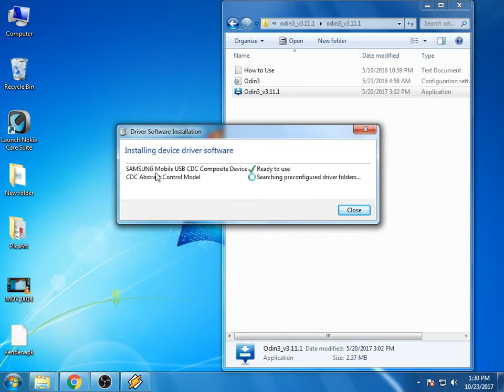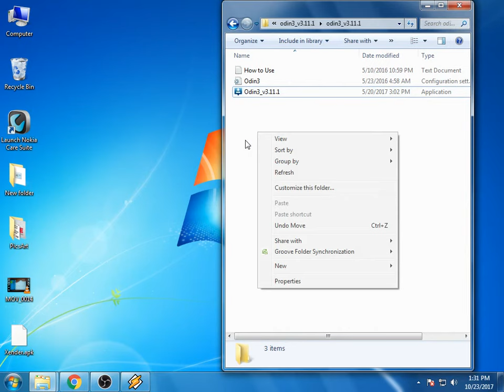Samsung J2 J26 [ SM J200G ] All Lock 100 % Unlock 1 Click 2 Min.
Follow Step

1 Download Flash File Flash Tool USB Driver

2 Install USB Driver Your PC

3 Open Odin Tool And Add Flash File In Tool

4 Remove Battery In Your Mobile And Press Volume Down+Home Key+Power Key And Press Volume Down To Your Mobile In Download Mood

5 Connect Your Mobile USB Cable To PC And Show Your Mobile Com Port In Odin Tool And Click In Start Key Odin Tool And Wait

6 Show Pass In Odin Tool And Remove USB Cable And Battery And Start Your Mobile Remove Your Gmail Account

And thank you very much for watching this video if you like this video like share comment because you spot me from this and EC gives me a chance to spot you

And you will continue to get the same video on my channel so that you will be able to fix the software problem of your mobile at home and if you are having any problems, then I will definitely comment and I will thank you once again .